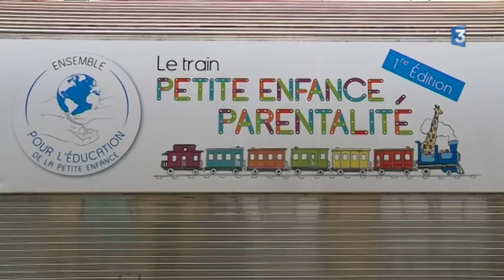Le Train Petite enfance parentalité fait étape à Dole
La ville de Dole est la toute première en France a décroché le label de la bienveillance éducative. Il lui a été remis aujourd'hui par l'association du train de la petite enfance.
Avec Nathalie Vicarini
Présidente de l'association
"Ensemble pour l'éducation de la petite enfance"
Michel Fremder
Vice-président de Trains Expo Evénements SNCF
Jean-Baptiste Gagnoux
Maire LR de Dole
Reportage : M.Buzon, L.Brocard et JP Maujard.